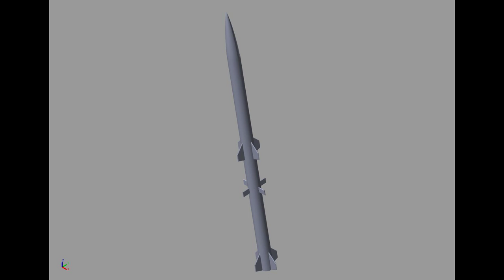Draco Passive Fins ISO